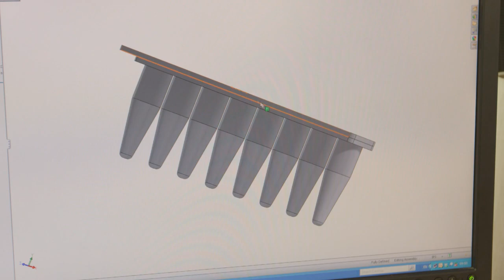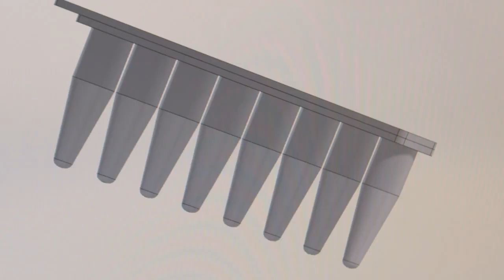Precision manufacturing - OEM PCR Plastics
Thermo Fisher Scientific OEM PCR plastics manufacturing facility in Ashford, UK, employs the latest technologies and industry expertise to ensure the highest quality control production of life science plastics.